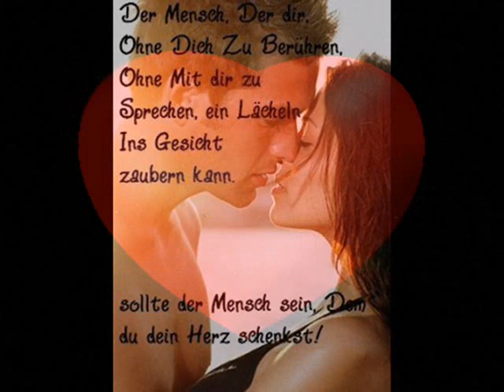Every time we Touch - Cascada ft. 3-Soul Version (German!)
Dies ist eine etwas andere Version von Every time we Touch von Cascada. Dazu habe ich ein kleines Video erstellt mit ein paar Anime Love pics. Ich hoffe es gefällt euch!

P.S.  Besonders widme ich dieses vid der person die ich am meisten liebe!